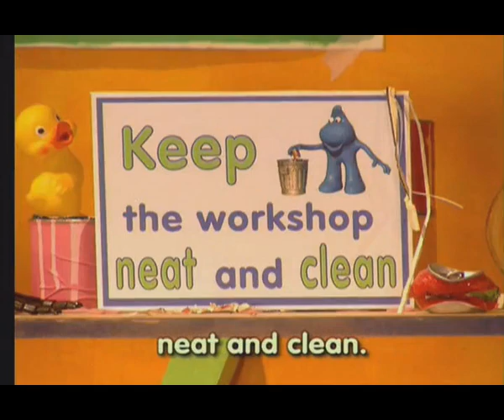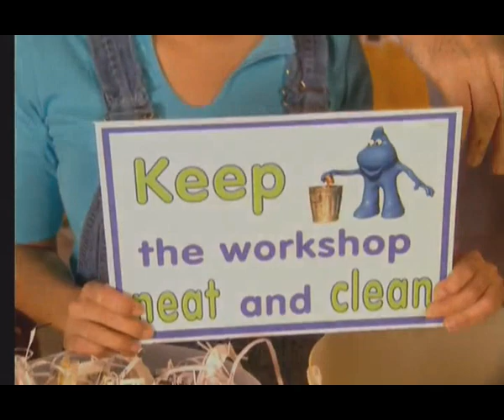English Time Songs, Neat And Clean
This is one of the 60 from English-Time.
English-Time is one of the best multi-media programs for your child to learn English.
English-Time is a 10-level program and includes videos, books, CD-ROMs, online tests and more.